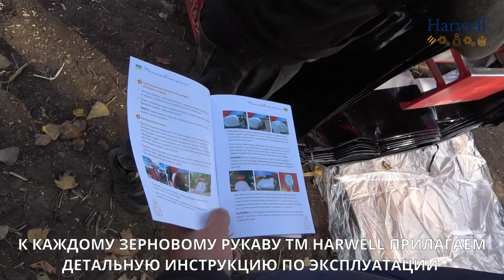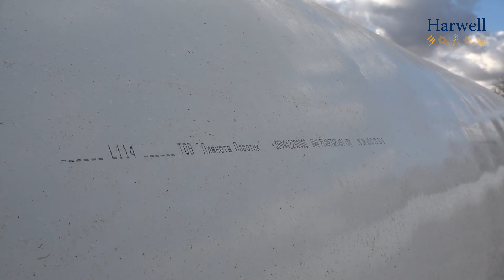Видео-инструкция загрузки зернового рукава/ Загрузка кукурузы в рукав/ Без элеватора/ Silo bag grain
Видео предоставляет подробную инструкцию загрузки зернового рукава TM Harwell на поле. Грузим кукурузу. Раскрываем и показываем все тонкости процессf загрузки. Распаковка рукава, надевание его на загрузчик, направление размотки рукава, плотность загрузки, контроль процесса и тому подобное.

Зерновые рукава — TM Harwell - это единственные зерновые рукава украинского производства. Производителем зернового рукава TM Harwell является завод ООО "Планета Пластик" - ведущая украинская компания с 17 летним опытом производства полимерной продукции и с собственными ноу-хау в отрасли.

Зерновые рукава - это современное решение для хранения зерновых, силоса или сенажа. Хранение в рукавах - выгодное решение для хозяйств, ограниченных по складским площадям и емкостям. Храните зерно у себя на поле, под открытым небом и под собственным наблюдением. А зерновые рукава TM Harwell защитят ваш урожай от снега, дождя, УФ излучения и перепадов температуры.

Вместимость одного рукава до 280 тонн с / х продукции, в зависимости от размера рукава и вида загруженной с / х культуры.

Для получения бесплатного образца зернового рукава Harwell заполните короткую форму по ссылке

Сохраняй и продавай урожай на 30% дороже! Без элеватора. Да это возможно. Хочешь узнать как - звони Александру Черненко он знает все о технологии хранения зерна, силоса и сенажа в полимерных рукавах.